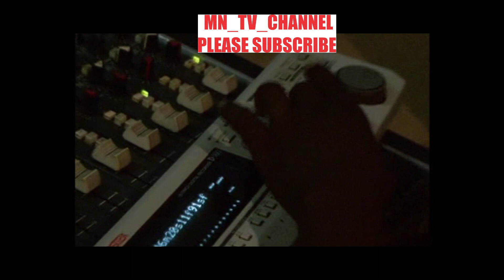uThuthani Ndlovu echaza ngokusebenza kwakhe neBhova. uMgqumeni ekhala ngokuhlukunezeka ngenxa yabant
uThuthani Ndlovu uchaza ubudlelwano bakhe noMgqumeni, iBhova likhala ngencindezi ababhekana nayo bengabaculi.